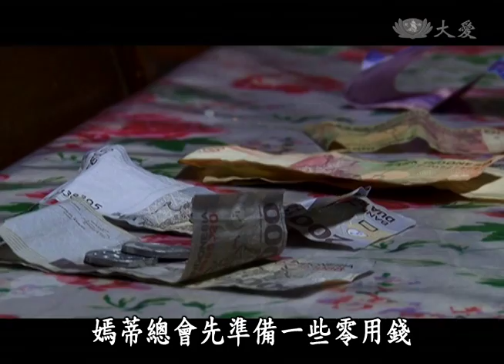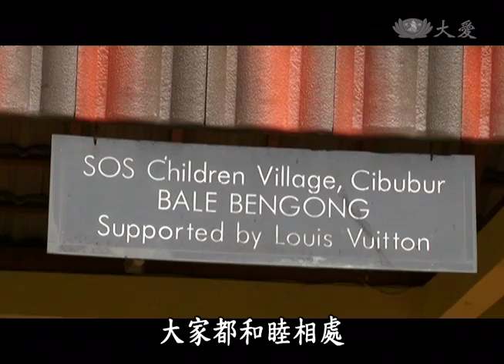【印尼大愛週刊】20140712 - Jurnal DAAI